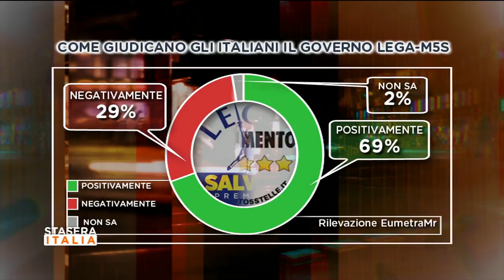Rixi, con la flat tax ci guadagnano tutti imprese e cittadini